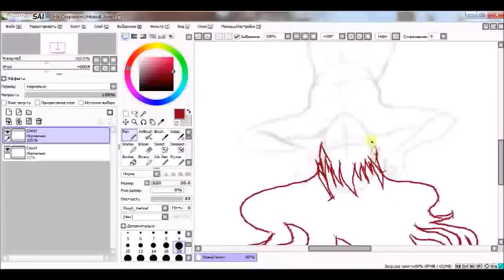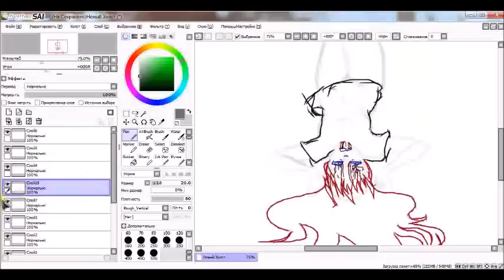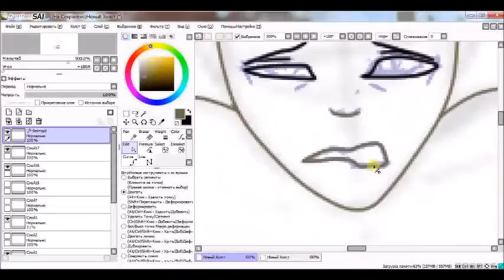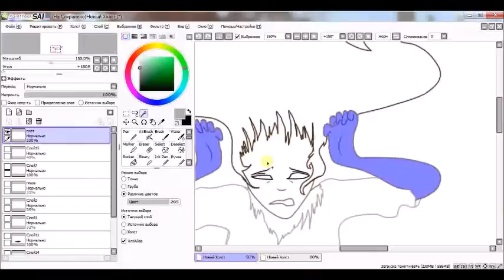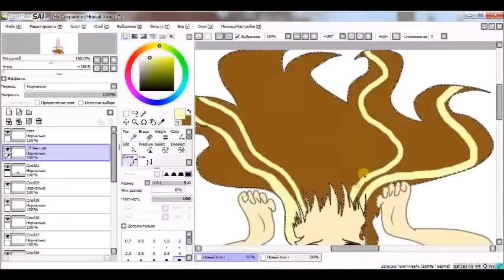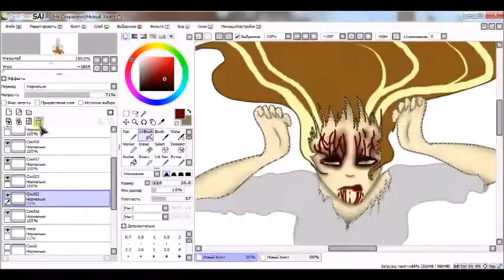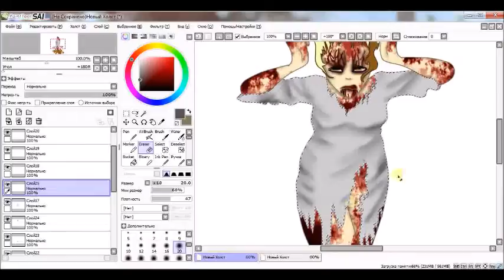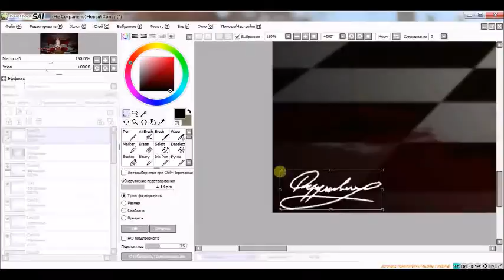Speedpaint:The sudden death of Shelly